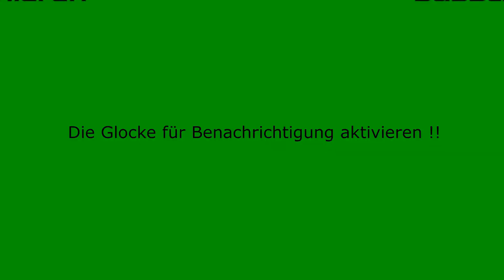Jochpass Memorial | Rückführung Pkw | Pohl Motorsport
Jochpass Memorial | Rückführung Pkw
Über 100 Kurven…
Der Jochpass zwischen Bad Hindelang und Oberjoch ist die höchstgelegene deutsche Bundesstraße. Sie ist außerdem die kurvenreichste Pass-Straße Deutschlands. 6,4 km lang, 400 Meter Höhenunterschied und 105 Kurven. Bei der Gleichmäßigkeitsprüfung geben sich die Fahrer vor dem Start eine Zeit vor, in der sie die Bergstrecke bewältigen wollen. Dazu haben sie über mehrere Läufe die Gelegenheit. Wer am Ende am nächsten an dieser Zeit ist, gewinnt!